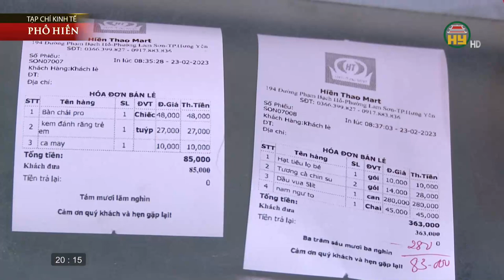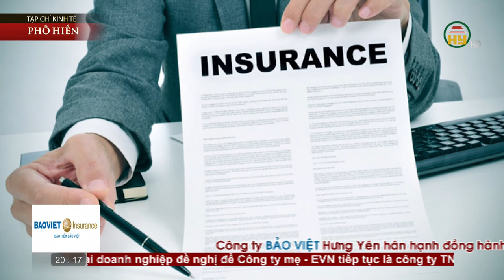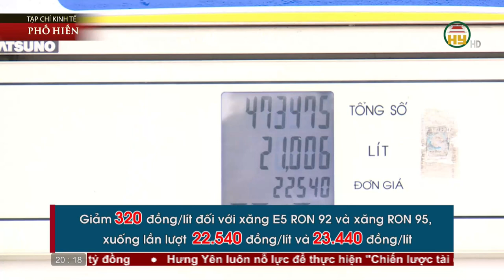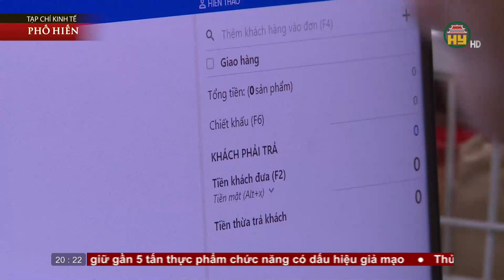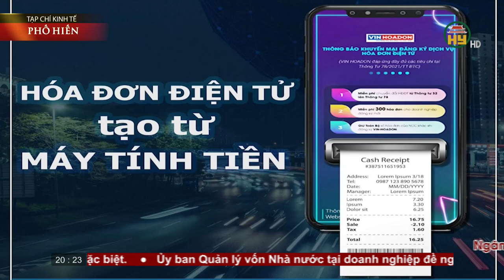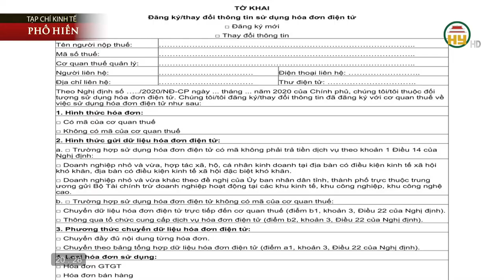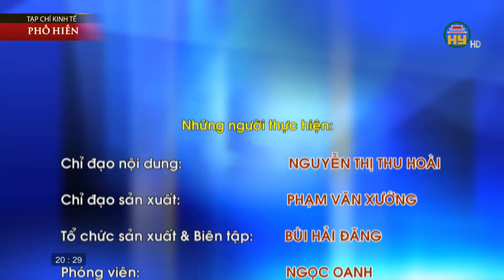Hóa đơn điện tử - Khởi tạo từ máy tính tiền